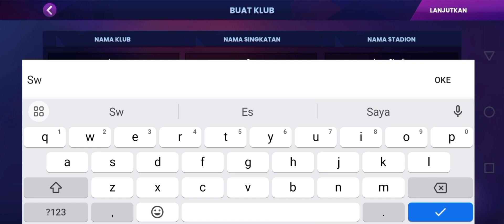Soccer Manager 2024 - Football For Android / iOS By Invincibles Studio Ltd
Type sports with Strategi

Soccer Manager 2024 - Football GAME

Soccer Manager 2024 adalah game manajer sepak bola seluler terhebat, dengan akurasi, pengalaman, dan kenikmatan tak tertandingi. Kendalikan salah satu dari lebih dari 900 klub nyata di 54 liga di 36 negara di seluruh dunia. Beli, jual, dan kelola pemain sungguhan untuk menciptakan sebelas pemain teratas Anda dengan atribut akurat yang diaktifkan oleh database Soccer Wiki milik Soccer Manager, yang terus didukung oleh penggemar di komunitas penggemar sepak bola kami yang berpengetahuan luas.

Sekarang Anda dapat mengelola tim internasional di kualifikasi dan turnamen besar melawan tim lain di benua Anda dan di seluruh dunia. Nikmati visual pertandingan dan lingkungan yang menakjubkan, dengan kemiripan dan animasi pemain yang tidak pernah terlihat sebagus ini! Tangani transfer, pelatihan, taktik & formasi, dan kembangkan fasilitas klub sepak bola Anda saat Anda menjadi juara.

Kesuksesan piala domestik dan kontinental dapat menghasilkan peluang menarik. Anda mungkin diundang untuk menjadi manajer sepak bola tim internasional, mengikuti turnamen kontinental dan global melawan tim internasional terbaik di dunia!

Jika Anda ingin benar-benar membuktikan kredensial manajemen sepak bola Anda, maka bentuklah legenda Anda sendiri dengan mendirikan klub sepak bola Anda sendiri! Mulailah dari bawah, buktikan kejeniusan manajer sepak bola Anda saat Anda naik ke puncak dengan bintang sepak bola yang Anda beli, atau anak ajaib yang telah Anda kembangkan menjadi profesional terkemuka dunia.

Download